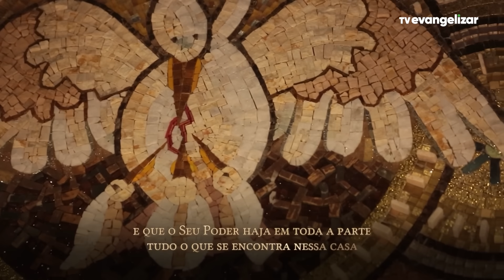6º dia - Novena de Jesus das Santas Chagas | 29/09/23